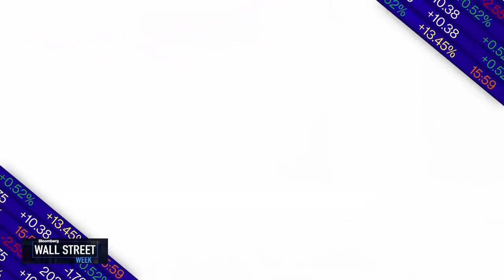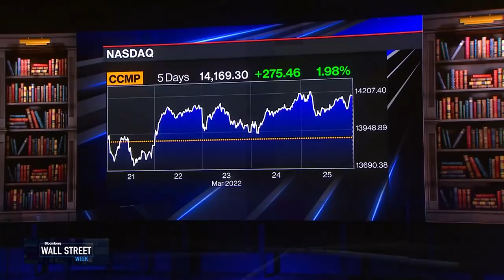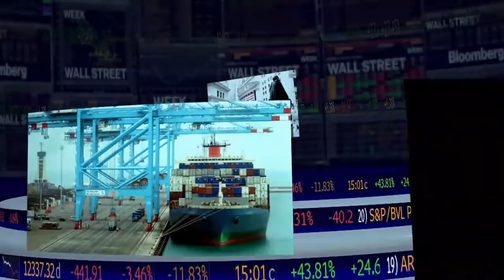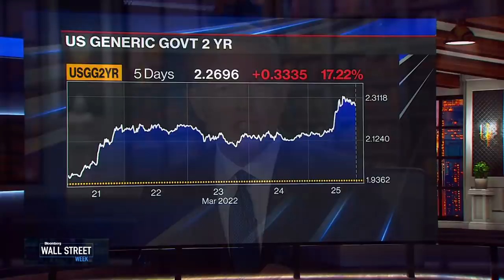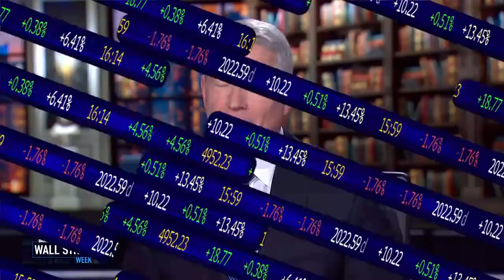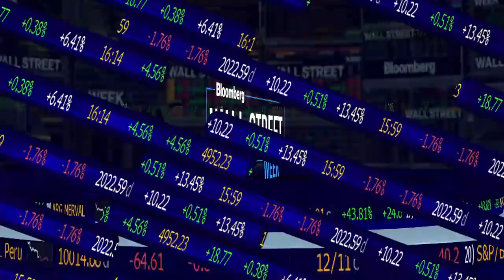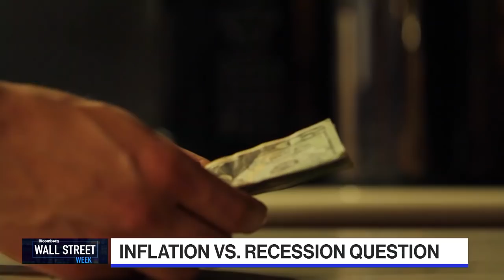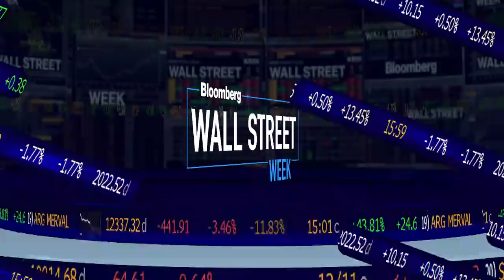Wall Street Week - Full Show 03/25/2022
On this edition of Wall Street Week, Saira Malik, Nuveen CIO & Christopher Ailman, CalSTRS CIO wrap up the week in markets. Candace Browning, BofA Securities Head of Global Research talks about reaching net zero. Plus, Former U.S. Treasury Secretary Lawrence H. Summers weighs in on potential long-term economic consequences of the war in Ukraine.